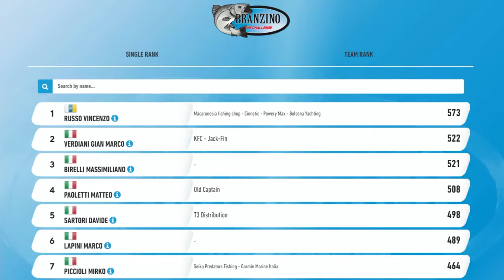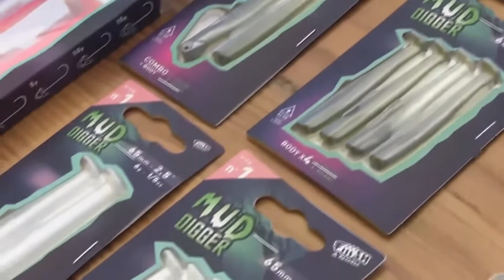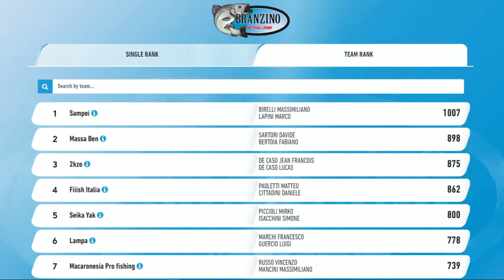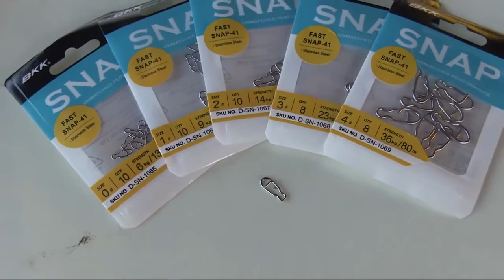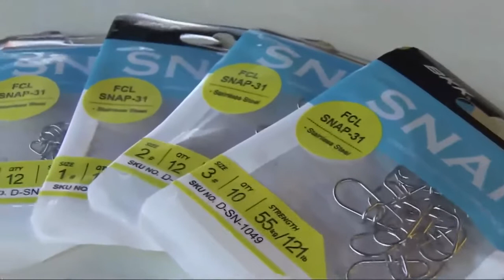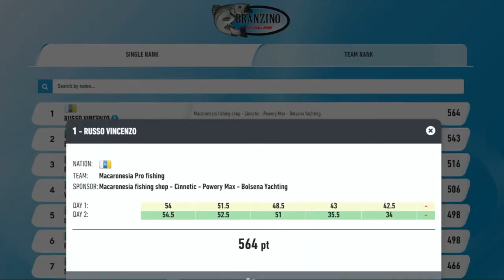Branzino the Challenge 2021 Day 2 - pesca spigola - Laguna Orbetello - kayak fishing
Branzino the Challenge 2021, il Day 2 della competizione internazionale di pesca alla spigola da kayak nella Laguna di Orbetello.

00:00 Start
03:02 Subito spigole in diretta!
15:51 Matteo Mittica - Cons. Com. con delega Sport Comune Orbetello
18:05 Giuseppe Castiglioni - Old Captain
42:15 Andrea Ciampana - Welcome Maremma
44:48 Giorgio Bacherini - Cogitech BKK
59:13 Federico Botarelli - Bolsena Yachting
01:01:51 Classifica provvisoria Day 2

Branzino the Challenge è la più importante competizione internazionale di pesca alla spigola che si svolge nella Laguna di Orbetello da kayak, esclusivamente con esche artificiali.

Organizzata dall’associazione italiana Insidefishing, grazie al patrocinio dell’Amministrazione comunale di Orbetello, ha un format organizzativo che si basa su due giornate di competizione della durata di sette ore di pesca ciascuna e una doppia classifica, la prima individuale per singolo partecipante e la seconda per team composti da due pescatori.

La vocazione no-kill di questo evento che richiede il rilascio del pesce, ha imposto un sistema di certificazione delle catture tramite la misurazione della lunghezza delle spigole con l’immagine fotografica scattata direttamente dal partecipante.

Branzino LIVE è il programma Facebook di Branzino the Challenge.

Cinque puntate in diretta streaming da Orbetello con tutte le immagini live dal campo gara, le interviste dei partecipanti, i contributi sul territorio e gli interventi delle aziende di settore che presentano le novità del 2021.

Il tutto diviso in tre giornate di pura passione e agonismo per raccontare l’evento top in Italia dedicato alla pesca della spigola da kayak.